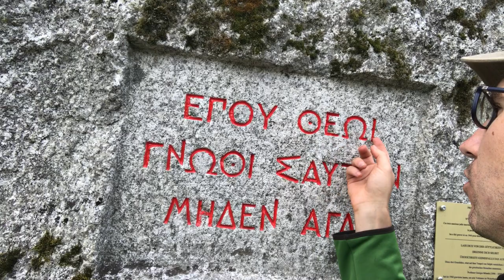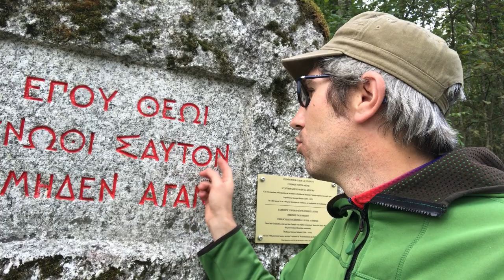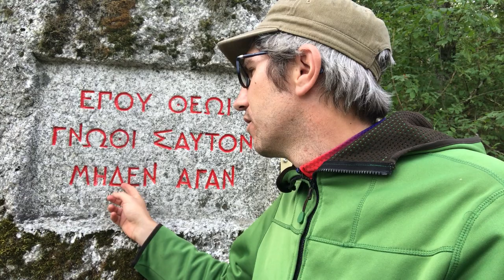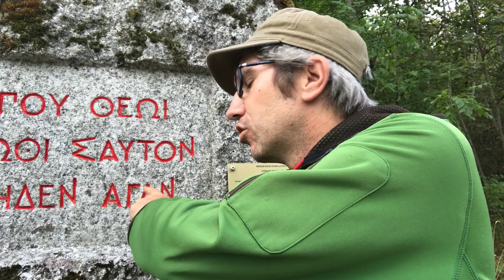3 gravures divines cachées au coeur de la forêt: connais-toi toi même et tu connaitras l'univ...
Lors d'une balade en forêt, j'ai trouvé une pierre gravée en grec ancien! C'est insolite à Neuchâtel ! C'est la mémoire d'un ancienne
toujours valable.

Ce sont les 3 préceptes de la sagesse hellénique:
ΕΠΟΥ ΘΕΩΙ.
ΓΝΩΘΙ ΣΑΥΤΟΝ.
ΜΗΔΕΝ ΑΓΑΝ

Ce qui peut se traduire par:
- Suis Dieu
- Connais-toi toi même
- Rien de trop

Par d'autres chemins détournés j'ai aussi proposé récemment dans ma vidéo à propos du StHolon, 3 règles de vies qui sont tout à fait similaires !

Au lieu de "prend pour guide la divinité" et "garde la mesure", j'ai écrit ces préceptes sous la forme:

- Garde confiance en la Vie.
- Use de tout, n'abuse de rien.

A ceci il faut ajouter le fameux : Gnothi seauton – Connais-toi toi même. (et tu connaîtras l'univers et les dieux.)

Il s'agit de la plus ancienne des trois maximes qui étaient gravées à l'entrée du temple d'Apollon à Delphes.

C'est le professeur Méautis qui a fait graver ce texte dans les années 1960 dans la forêt de Neuchâtel.

Georges Méautis fut de 1930 à 1961 professeur de langue et de littérature grecque à l'université de Neuchâtel, dont il fut doyen de 1930 à 1935 et recteur de 1939 à 1941.

C'était un adepte du pythagorisme et membre de la "Société Suisse de Théosophie".

La philosophie grecque était suffisamment importante à ses yeux qu'il en a fait graver les 3 préceptes principaux sur un rocher en granite afin de conserver cette sagesse le plus longtemps possible.

Dans cette vidéo je fais référence aux propos de Stéphane Schillinger dans son livre "La sagesse Interdite".

C'est un livre qui nous montre beaucoup d'indices et de preuves qui laissent à penser que de nombreuses religions sont basées sur la prise de substance enthéogène. (autrement dit des psychédéliques, mais le mot a  mauvaise presse, il est mal compris).

Les enthéogènes sont un cheat code pour sortir de la matrice qu'est notre univers.

Il est assez clair maintenant que les cultes à mystère, du genre du culte des mystères d'Eleusis était une initiation basée sur un champignon de l'ergot d'orge. Proche de l'Ergot de seigle, la base du LSD.

Ainsi c'est par une expérience directe de la divinité via des enthéogènes que  les préceptes du genre de ceux qui sont inscrits dans cette roche ont été découvert.